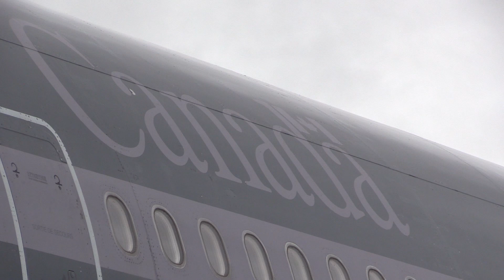Canadian troops ship out for Latvia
Over 100 Canadian troops with 1 Canadian Mechanized Brigade Group flew out of Edmonton International Airport on Friday, June 9, 2017 to join the enhanced Forward Presence Battle Group in Latvia.